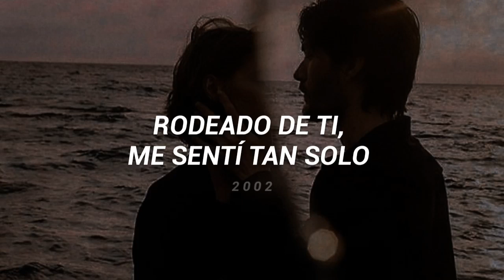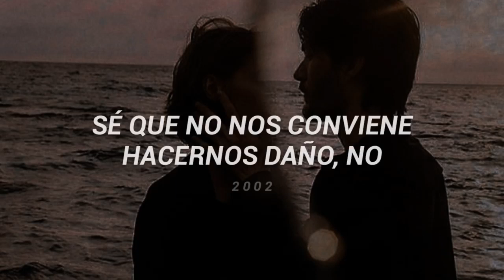Beret - Me vas a ver (Letra)